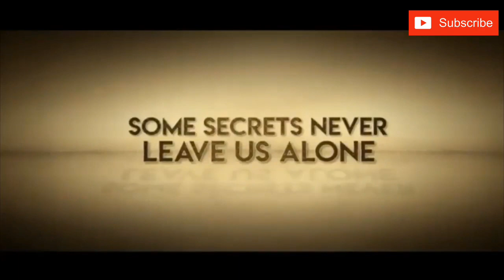Hate Story 4 Sanam Video Song Urvashi Rautela Latest video Song 2018 HD 720p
Thinks for watching full video.

About  technological & move teaser & Trailer  videos in Hindi, New latest Video is Posted Everyday ||